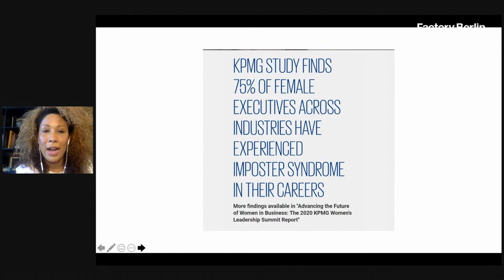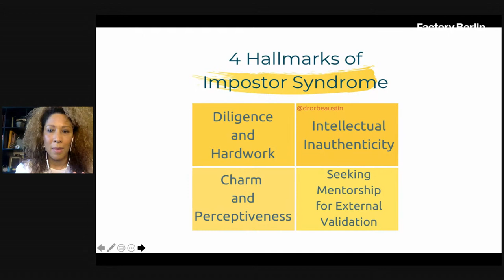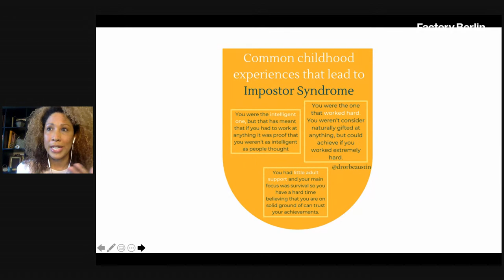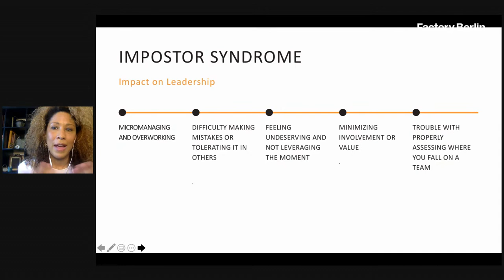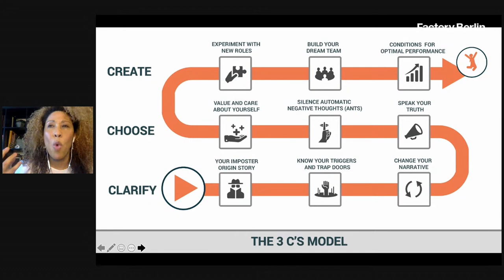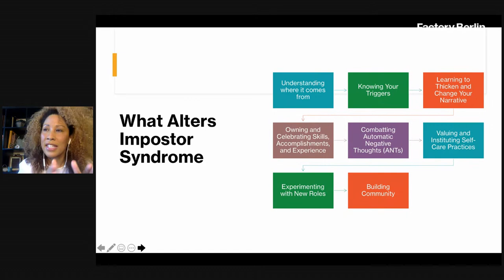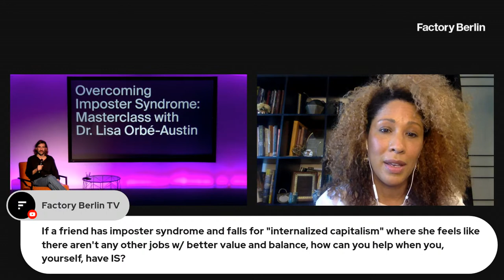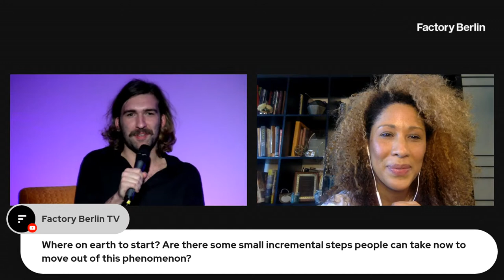Overcoming Imposter Syndrome: Masterclass with Dr. Lisa Orbé-Austin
Imposter syndrome is a phenomenon where people find it difficult to internalise their accomplishments, skills and experiences, and overwork to compensate for their own perceived lack of ability.
Modern work cultures are often engineered purposely to inspire productivity and high performance in ways that incite insatiable desire for approval and a sense of imposter syndrome.
The paradox of a person with imposter syndrome is that they are not a fraud that they perceive themselves to be; in fact, they are often high achievers who are extremely competent and able to really excel. So, how do you overcome imposter syndrome and unlock your true potential?
Lisa Orbe-Austin is a licensed psychologist, executive coach, and organizational consultant whose book, “𝐎𝐰𝐧 𝐘𝐨𝐮𝐫 𝐆𝐫𝐞𝐚𝐭𝐧𝐞𝐬𝐬: 𝐎𝐯𝐞𝐫𝐜𝐨𝐦𝐞 𝐈𝐦𝐩𝐨𝐬𝐭𝐞𝐫 𝐒𝐲𝐧𝐝𝐫𝐨𝐦𝐞, 𝐁𝐞𝐚𝐭 𝐒𝐞𝐥𝐟-𝐃𝐨𝐮𝐛𝐭, 𝐚𝐧𝐝 𝐒𝐮𝐜𝐜𝐞𝐞𝐝 𝐢𝐧 𝐋𝐢𝐟𝐞, answers exactly that.
Lisa joins us onstage to train us to identify the root causes of imposter syndrome, recognize our natural skills and strengths, and gain the confidence to lead or simply speak up for yourself.
Speaker & Moderator bio:
Dr. Lisa Orbé-Austin is a licensed psychologist and executive coach, with a focus on career advancement, leadership development and job transitions. She is a co-founder and partner of Dynamic Transitions Psychological Consulting, a career and executive coaching consultancy, where she works mostly with high potential managers and executives.
As an expert in career advancement, job transitions, leadership, and diversity & inclusion, she has been featured by The New York Times, NBC News, Forbes, The Huffington Post, Refinery29, Business Insider, and Insight Into Diversity. She has also been honored as a Top Voice on LinkedIn Job Search and Careers.
Her book, Own Your Greatness: Overcome Impostor Syndrome, Beat Self-Doubt, and Succeed in Life (Ulysses Press, 2020) coauthored with her partner, Dr. Richard Orbé-Austin, is written to help readers conquer self-doubt, realize their true worth, and enjoy success.